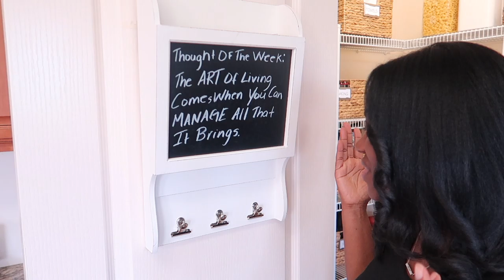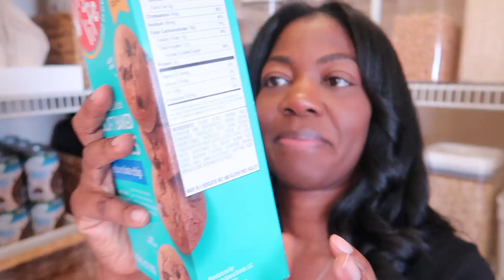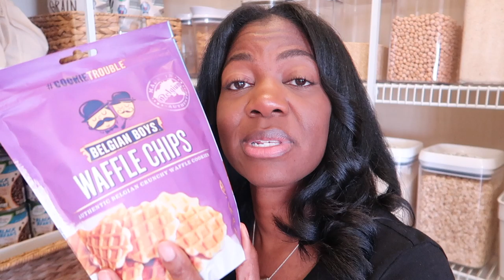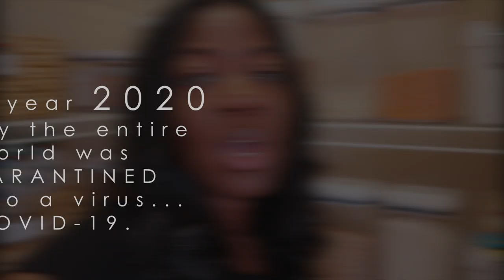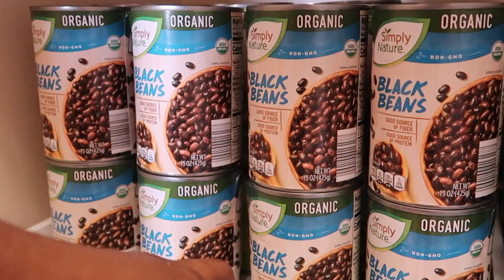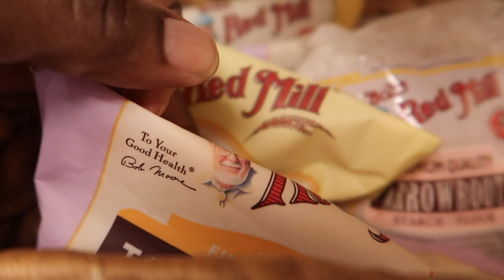ORGANIZED PANTRY TOUR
Here I give you a closer look inside my little organized pantry!

Things I forgot to mention:
***The tan colored water hyacinth storage bins with handles are from a number of different stores like TJ Maxx and HomeGoods.  They can also be purchased at the Container Store.
***The white pull-out drawer system that I store the various types eco friendly bags, and disposable bags is from Michael's craft store.

Be sure to check out my video of how I've organized the entire kitchen drawers and cabinets.
Xo, Ree
                                       ORGANIZATION IDEAS FOR KITCHEN